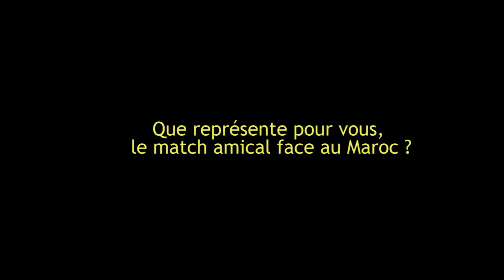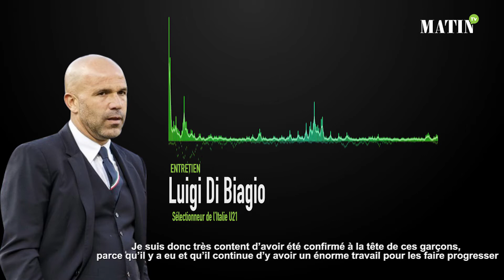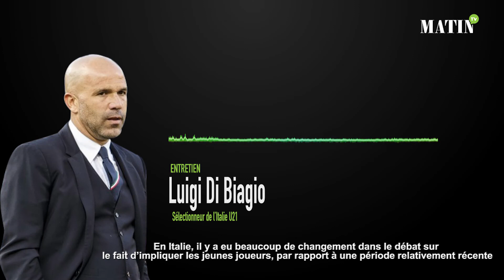Luigi Di Biagio : "Le match face au Maroc est un test stimulant pour nous"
La sélection nationale U21 affronte mardi son homologue de l'Italie à Ferrara. Dans un entretien exclusif accordé à "Le Matin", le sélectionneur italien Luigi Di Biagio ne cache pas son enthousiasme avant cette rencontre et espère que les "Azzurini" et les Lionceaux s'affrontent davantage dans le futur.